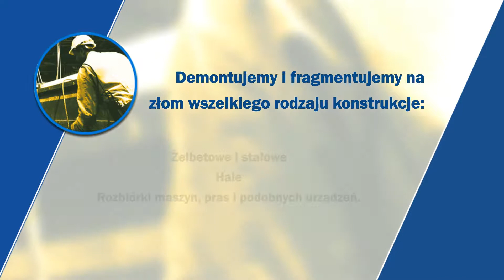Skup złomu i surowców wtórnych Koszalin Metzłom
Przedsiębiorstwo Metzłom znajduje się w Koszalinie. Działalność prowadzimy nieprzerwanie od 1989 roku. Zajmujemy się głównie skupem i sprzedażą złomu stalowego i kolorowego. Ofertę kierujemy głównie do klientów indywidualnych, jak i do właścicieli firm. Zakres naszych działań obejmuje skup złomu stalowego, stopowego, kolorowego, handel wyrobami hutniczymi, transport złomu i surowców wtórnych oraz przeprowadzanie rozbiórek. Zatrudniani przez nas pracownicy to wykwalifikowana kadra, która posiada wiedzę i doświadczenie niezbędne do wykonywania powierzonych obowiązków zawodowych. Służymy pomocą i doradztwem fachowym na każdym etapie współpracy. Pracujemy przy pomocy specjalistycznych i nowoczesnych sprzętów, które umożliwiają nam sprawną realizację zleceń. Posiadamy własny transport, który jest przystosowany do przewozu większej ilości odpadów i złomu. Liczy się dla nas Państwa zadowolenie. Zapraszamy na naszą stronę internetową